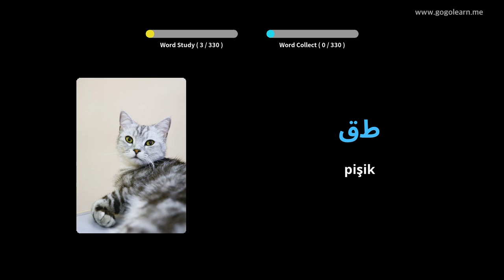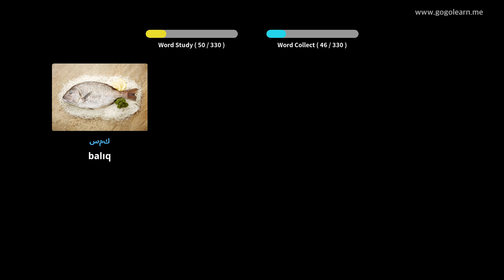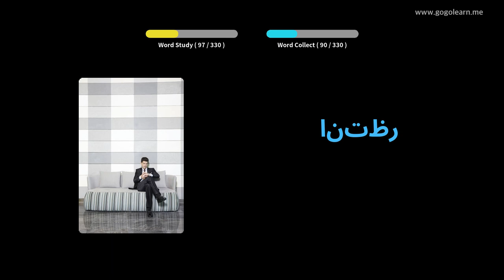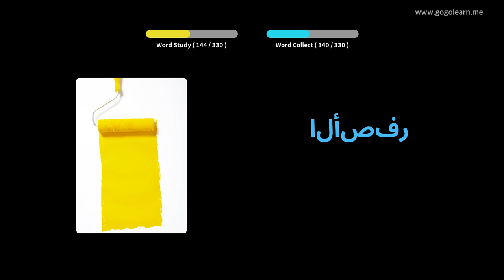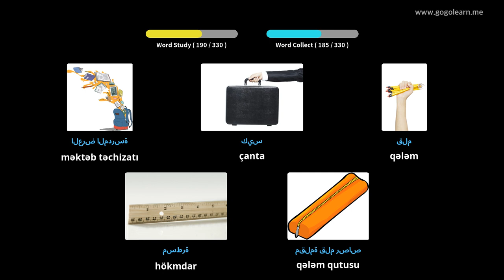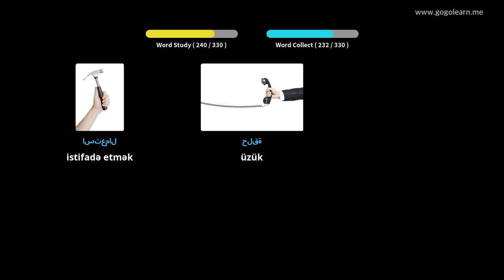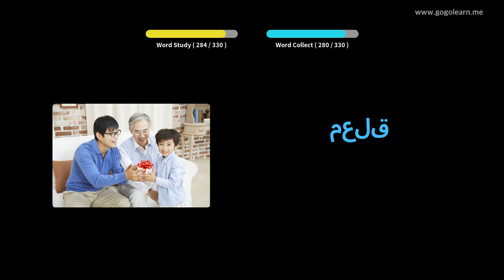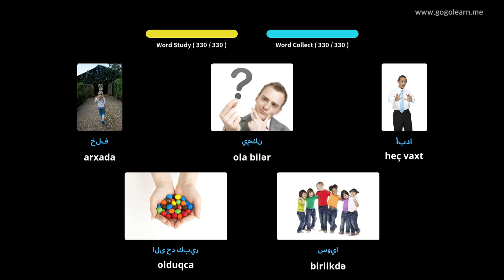Foghlaim le Araibis Pictiúir | Focal Araibis Ag Éisteacht Agus Tiomána agat | Golearn